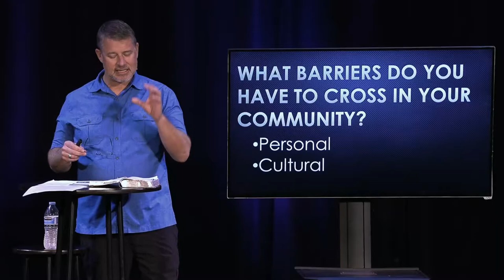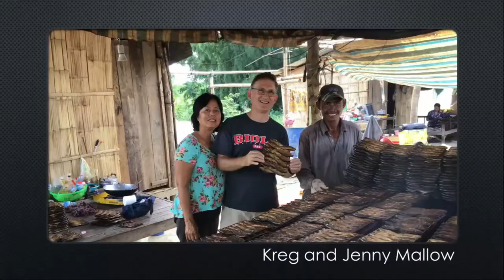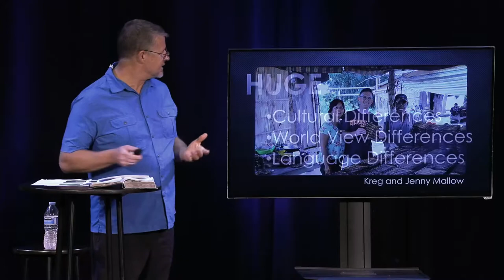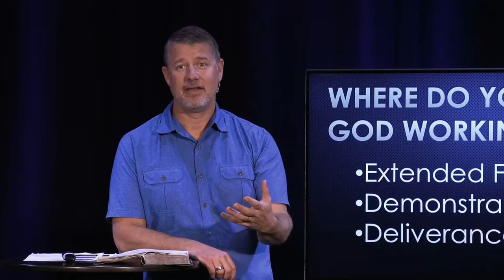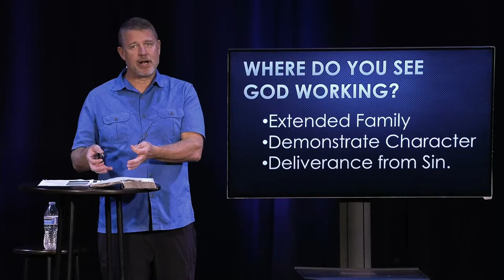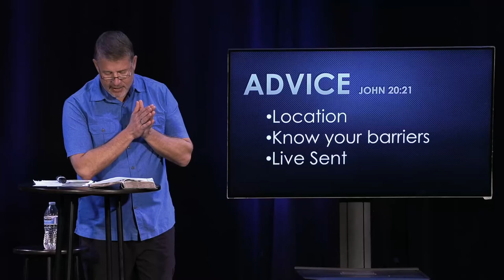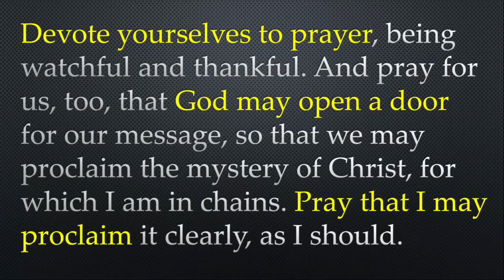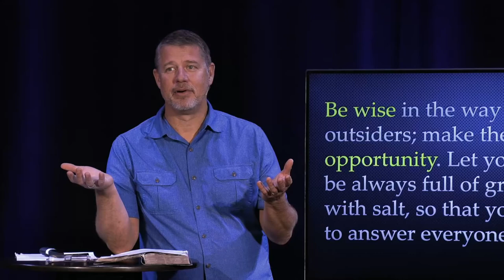Bridging the Gap | Stand Alone Sermon